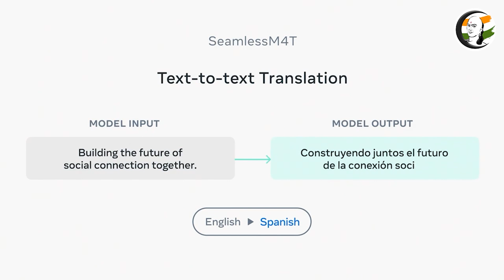புதிய அம்சத்தை வெளியீடும் Meta! பயனர்கள் இன்ப அதிர்ச்சி! | Artificial Intelligence | Translate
சாணக்யா!